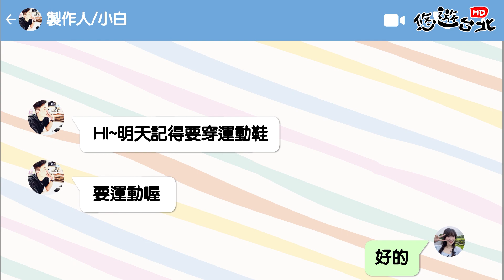【時光慢遊-舊城新市】 舊城新市｜大安森林公園 ｜台北之肺都市森林 你現在是怎麼回事？為甚麼都不看我！老師是惹到你了嗎？｜大安區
《拍攝後記-大安森林公園》

整個大安森林公園佔地接近26公頃，是台北市最大的都市森林公園，除此大安區還是擁有全台北市最多里跟鄰的行政區喔。拍攝期間，我們遇到很多來公園野餐、露營的民眾，還有遇到兩個拉着充電床墊的小朋友，準備在公園曬太陽。公園裡面氛圍輕鬆，走到各處都被安多酚包圍，真的很適合每天飯後到這邊散散步喔。